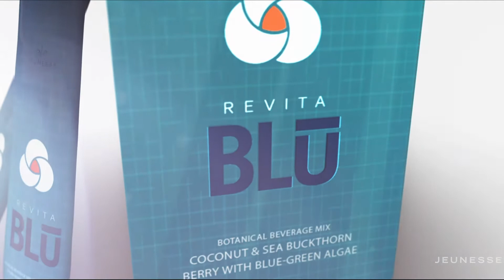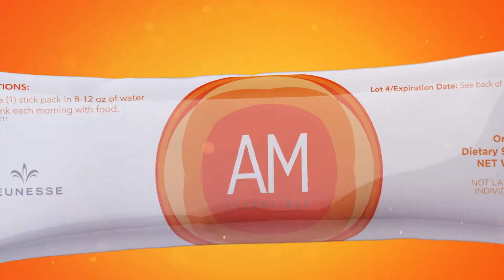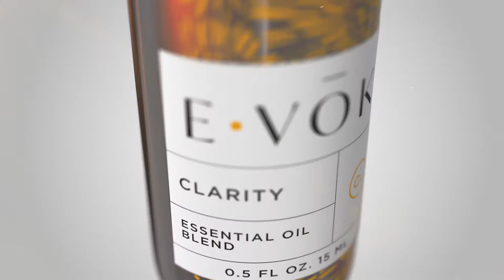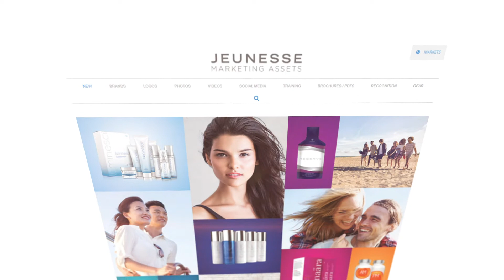We live Jeunesse نحن نعيش جينيس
فيديو ترويجي لشركة جينيس و منتجاتها